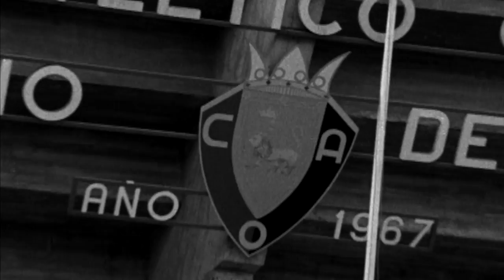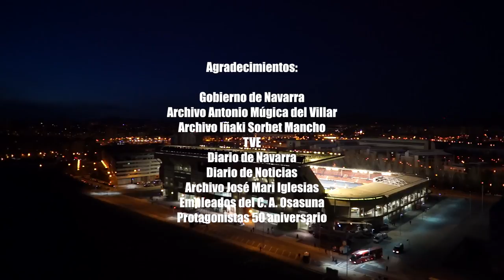ElSadar50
Vídeo conmemorativo del cincuenta aniversario del estadio del Club Atlético Osasuna.